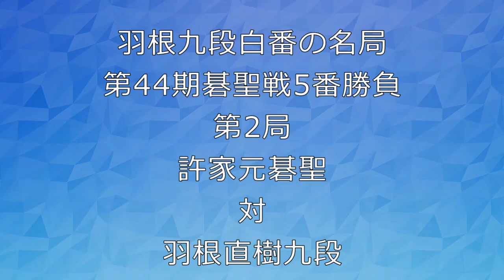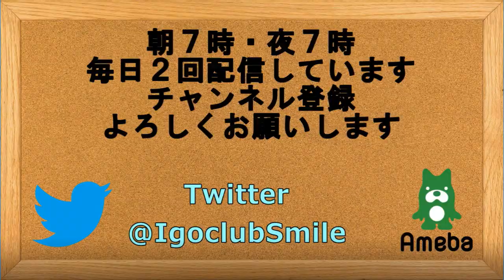囲碁 igo【羽根九段白番の名局第44期碁聖戦5番勝負第2局許家元碁聖対羽根直樹九段】の解説です。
羽根九段白番の名局第44期碁聖戦5番勝負第2局許家元碁聖対羽根直樹九段の検討です。